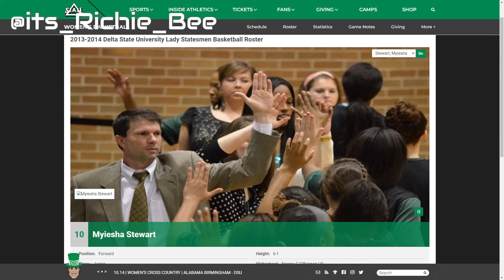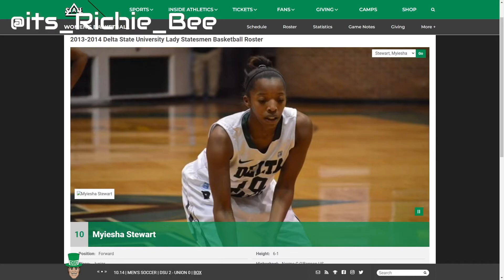LEO MYIESHA BREANNA STEWART: Greenville, Mississippi Police Investigator - END OF WATCH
$RichieBeeDirect

👍 Like the Video and Stream! 👍

Send It to:
Richie Bee

My Size:
Top: Medium
Bottom: Medium
Hat: 7-1/4” fitted or Medium/Adjustable
Footwear: 11.5 Men’s

Live Stream Schedule. I discuss the expected drop(s) and restocks for the upcoming week's release.

Code: E2SAPX7V5HCTXJXG, UNGU6FYY6JVLWYVI, DDEJVT1RBETMJYHL, XFUYFIY44LPXO9NX, RSE20FMIHCSE9JRD, M4JVJV680KRVZ7WS